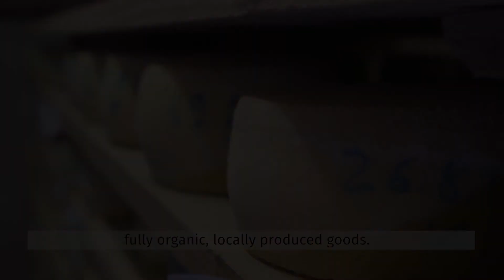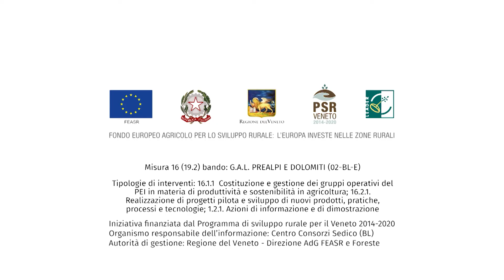SHEEP ALL CHAIN TESTIMONIANZE - LA PECORA ALPAGOTA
PECORA RAZZA ALPAGOTA - LE TESTIMONIANZE DAL TERRITORIO DELLA CONCA DELL'ALPAGO

Il Progetto Sheep AL.L. Chain, finanziato nell'ambito della Mis. 16 del Gal Prealpi e Dolomiti (misura dedicata alla cooperazione) si è posto quale obiettivo il miglioramento della competitività degli allevamenti ovini di razze autoctone a limitata diffusione della Provincia di Belluno, pecora di razza Alpagota e pecora di razza Lamon, attraverso la condivisione informatizzata di dati e di indicatori di valore aggiunto, che gli allevatori devono poter gestire a vantaggio di processi aziendali sostenibili e della qualità delle produzioni collegate.

Attraverso un processo partecipativo fatto di incontri e sperimentazione in campo con gli stessi allevatori il DAFNAE ha realizzato una APP dotata di una doppia anima, condivisa sin dalla sua progettazione anche con Ulss, Arav: una parte legata agli aspetti riproduttivi (funzione scelta ariete e gestione anagrafica) e l'altra al marketing territoriale, valorizzando tutti quegli elementi di sostenibilità ambientale e di servizi ecosistemici offerti che caratterizzano questi allevamenti.

Al GO (Gruppo Operativo) hanno partecipato Fardjma, Associazione Fea De Lamon, Az. agr. Giopp Ruggero, Az. Agr. Terre Dei Gaia, Università di Padova-DAFNAE, IIS Della Lucia, Aulss 1 Dolomiti, Unione Montana Alpago, Punto 3 e Centro Consorzi in qualità di capofila.